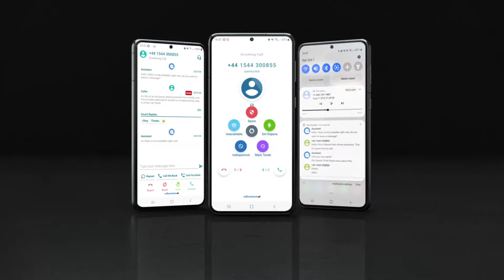Call Assistant for Android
Block Spam, manage your voicemail and screen calls with Call Assistant the leader in AI based call management!